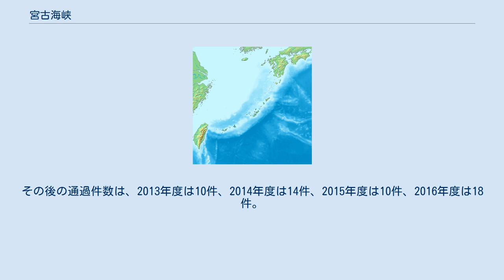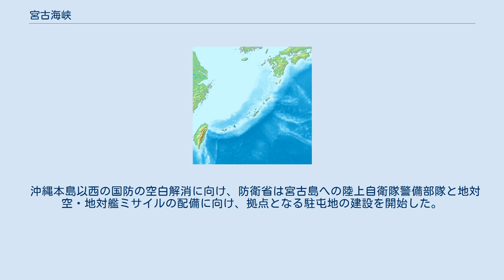宮古海峡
宮古海峡（みやこ かいきょう）は、沖縄県の宮古島と沖縄本島（あるいは久米島）との間にあって、東シナ海と太平洋を隔てる日本最大級の海峡である。
 概ねの距離で、先島諸島与那国島 - 台湾間は100km程度、韓国と日本の間でも博多 - 釜山は200km程度、対馬を挟めば60km程度しか無いのに対し、宮古海峡は次の通り200-260kmの距離がある。
 （ただし、鹿児島 - 奄美大島間は360km程度、奄美大島 - 沖縄本島間も250km程度ある。） 沖縄本島と宮古島本島の間は最短でも喜屋武岬 - 東平安名岬間で約266kmの距離がある。
沖縄諸島から宮古諸島の間は、宮古島北東のフデ岩から久米島南のトンバーラー岩が最狭区間となり、約204kmである。
沖縄本島と宮古島本島との間で小島・岩礁のない有効水深海域は最も広い場所で、喜屋武岬 - パナリ干瀬間の約265kmである。
（地理院地図） これらの海峡のうち、約48海里（約89km）が日本の領海と接続水域、残りは公海となるが、領海外の全域は排他的経済水域となる。
公海部分が十分に広いため、国際海峡などの問題は生じない。
 宮古海峡の定期旅客航路は2018年6月までに全廃され、2020年現在存在しない。
よって沖縄本島や日本本土との間の旅客輸送は全て空輸である。
貨物便は、宮古島などと沖縄本島、日本本土間に就航している。
また、沖縄諸島、先島諸島ともに本島（沖縄島、宮古島、石垣島）からの離島が多く、沖縄本島から見た二次離島も存在する。
 中華人民共和国による太平洋への進出や、それに対する牽制で重要なチョークポイントの一つである。
いわゆる第一列島線を構成する島々の間では最も距離が長い。
 しばしば中国海軍の艦艇が海峡内の排他的経済水域を通過したり、その上空を中国人民解放軍機が飛行したりしている。
これに対して日本は、海上自衛隊の艦艇が監視したり、航空自衛隊の戦闘機が緊急発進（スクランブル）したりして対応しており、日本の安全保障上の懸念材料になっている。
 日本の防衛省によると、宮古海峡上空を中国軍機が初めて通過したのは2013年7月。
その後の通過件数は、2013年度は10件、2014年度は14件、2015年度は10件、2016年度は18件。
2017年度は4月～12月だけで過去最多の32件に上ったと発表した。
 2016年12月25日、中国初の空母「遼寧」を中心とした艦隊が同日午前10時頃、宮古海峡を通過した。
空母とともに航行したフリゲート艦から哨戒ヘリコプターが発艦し、宮古島上空の領空まで約10kmの地点まで接近し、航空自衛隊の航空機が緊急発進した。
 沖縄本島以西の国防の空白解消に向け、防衛省は宮古島への陸上自衛隊警備部隊と地対空・地対艦ミサイルの配備に向け、拠点となる駐屯地の建設を開始した。